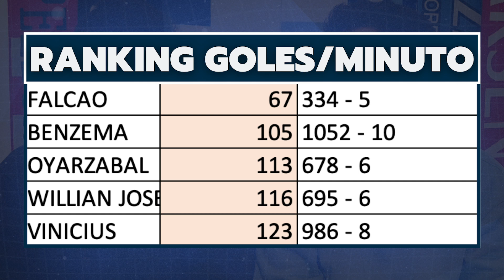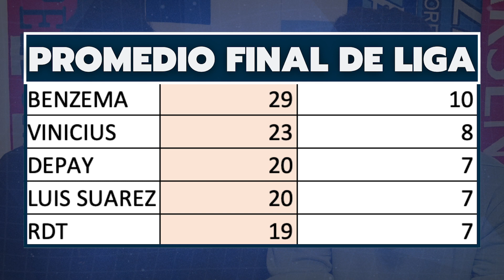CALCULAMOS el pronóstico de GOLES de los DELANTEROS en LIGA: ¿Llega VINICIUS A 20?, ¿Supera RDT 15?